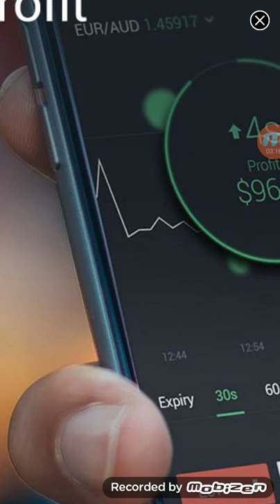Doodle jump: gosh